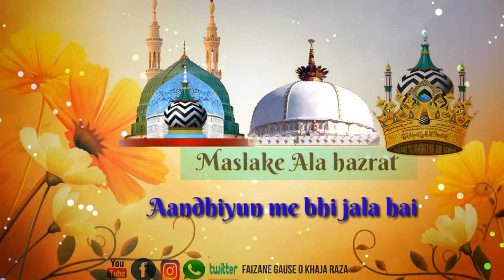Aandhiyun me bhi jala hai Maslake Ahmad raza(Asad iqbal Razvi saheb kalkatvi)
Aandhiyun_me_bhi_jala_hai_Maslake Ahmad raza

Created by
Vioce by
              Asad iqbal Razvi saheb kalkatvi
Aandhiyun me bhi jala hai Maslake Ahmad raza
Best whatsup status 2019 kalaam

Faizanegauseokhajayoutubechannel
Tasleem raza gurkar
Karnatak
India